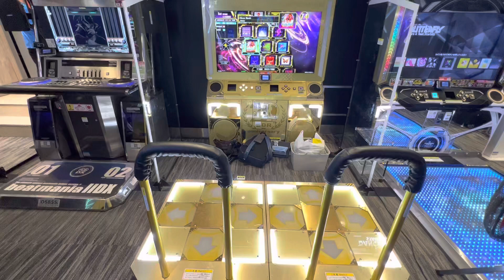【DDRA3】【WAVE】 DDR DDR_A3 DDRA3 GIGO町田 2023/04/02